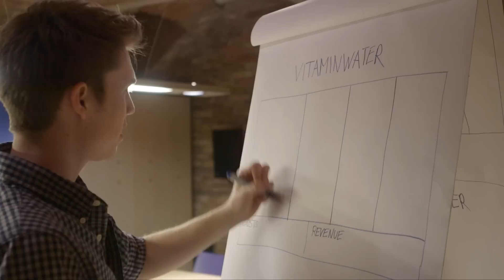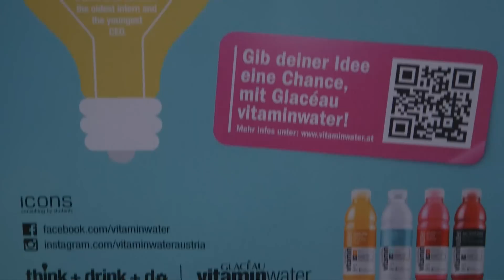DER STANDARD KarriereEinblicke: icons feat. Glacéau vitaminwater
derStandard.at/Karriere gibt Insights in den Tätigkeitsbereich von icons und deren Projekt mit Glacéau vitaminwater.